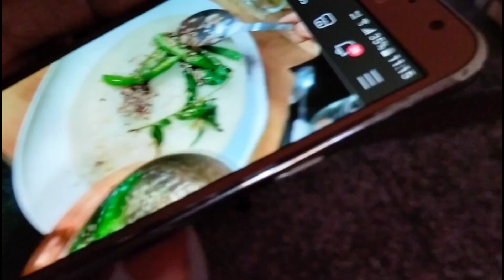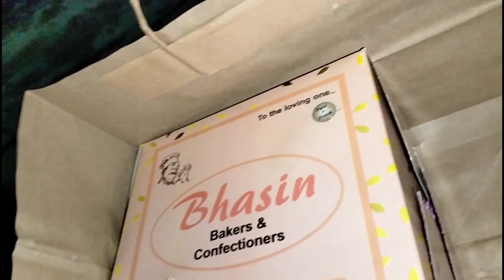Ghar Mein Aag lag gai 😱 | Don't Try This At Home 😰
Bahut sara pyar ap sab ko ❤️ .